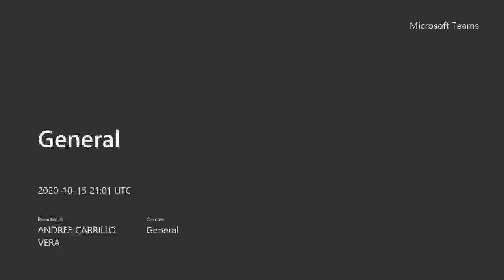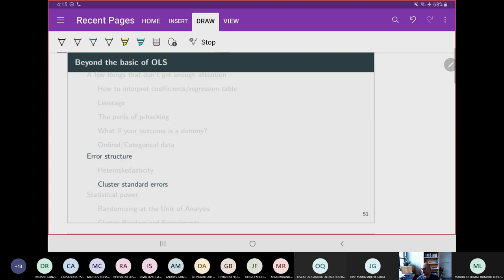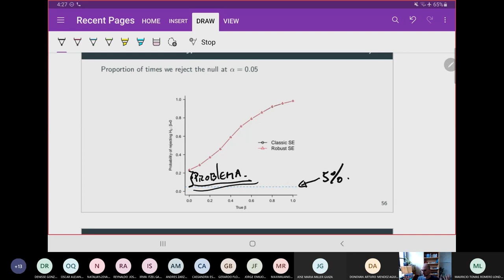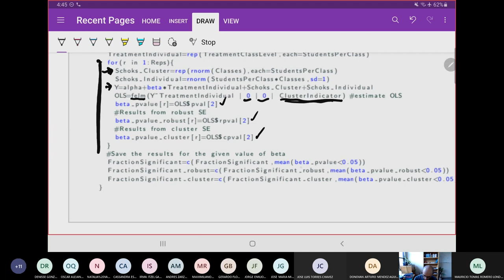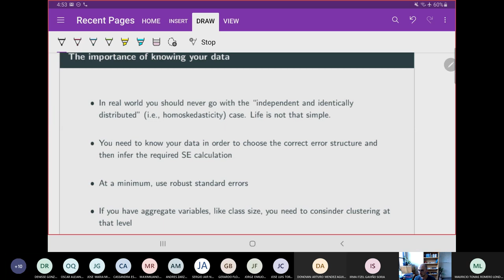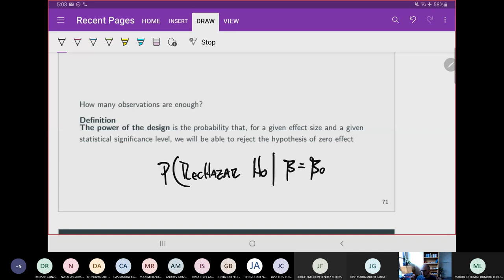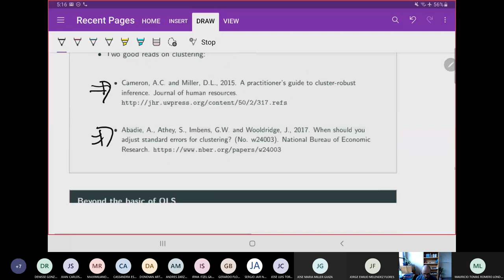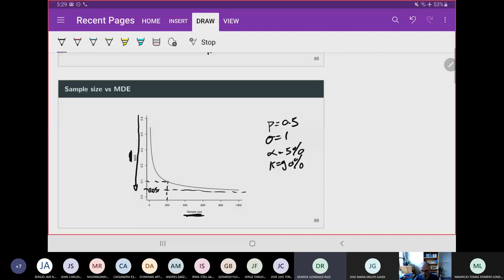Clase 19 # 15/Octubre/2020